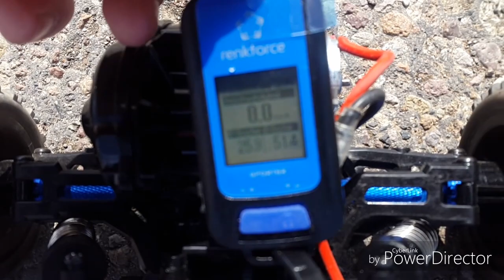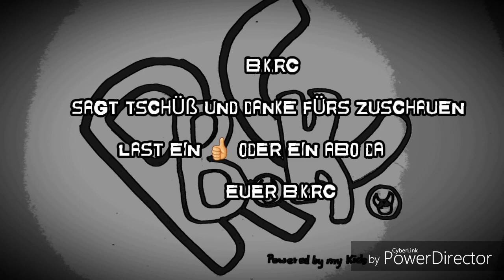Tamiya_DT-03T Truggy/Speedrun + 50Abo Spezial Ankündigung😂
Wir fahren

Tamiya DT-03T
Kombi Traxxas Titan 12T
Lipo ist ein 2s
Reifen Louise Pioneer

Schaut auch Facebook vorbei

Euer B.K.RC